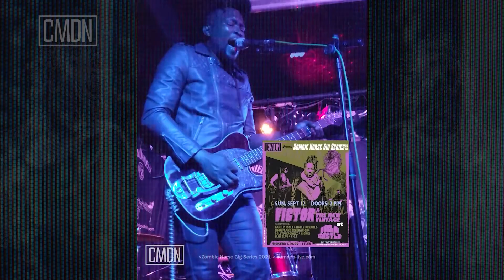Victor and the New Vintage Play Live at Camden's Dublin Castle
video clip from CMDN presents Zombie Horse Gig Series 2021 - featuring rocker Victor and the New Vintage blasting their punk/ska/hip hop sound into Camden.